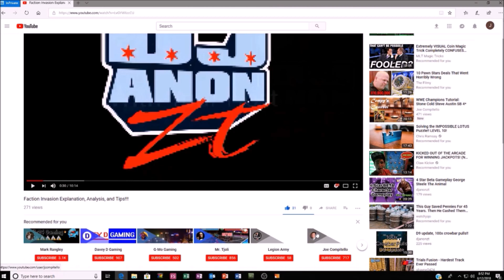40 Headliner Opening Dec 2018